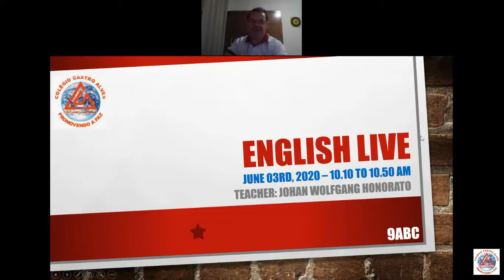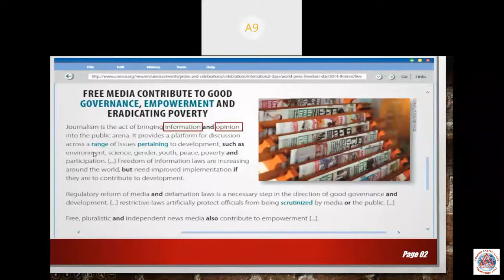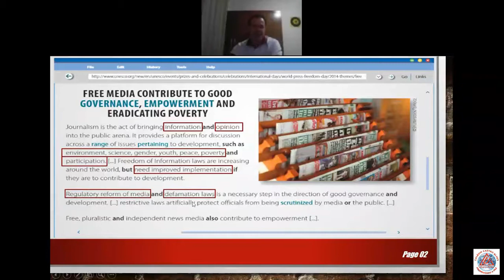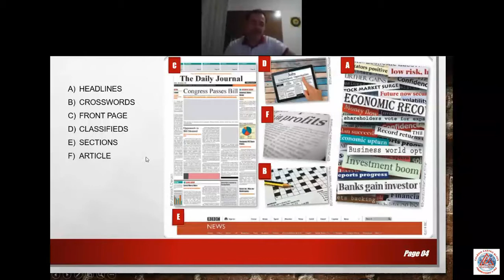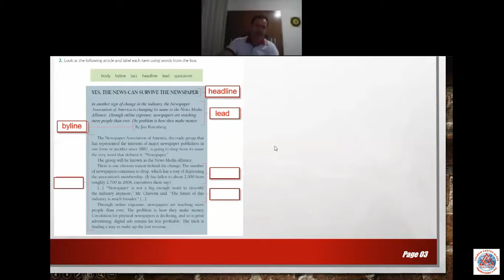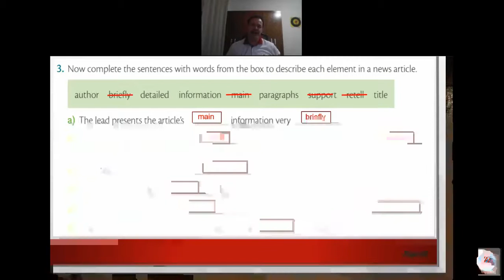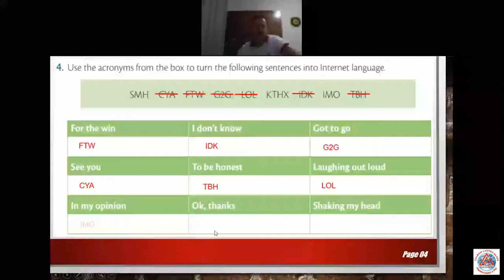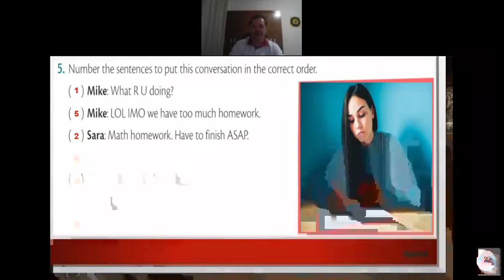Videoaula de Língua Inglesa - 9º Ano - Live do dia 09/06 - Professor Johan